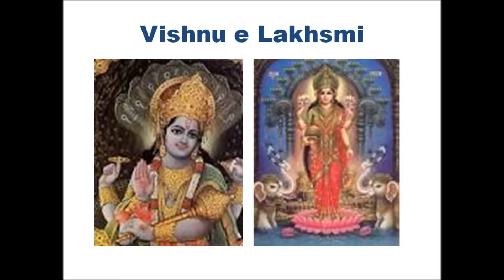mitologia hindu aula 10a